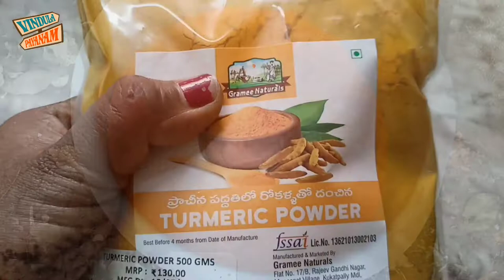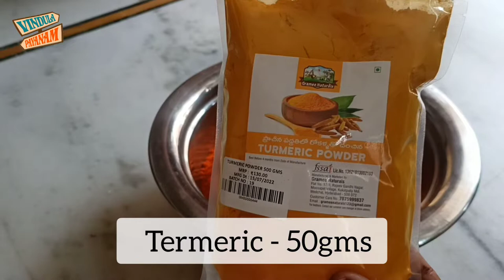అమ్మచేతి స్పెషల్ మసాలా కూరకారం Masala Karam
అమ్మచేతి స్పెషల్ మసాలా కూరకారం |Koora Karam Recipe In Telugu| Kura karam | Karam | Vindula Payanam

For Branding & Collaborations :
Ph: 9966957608